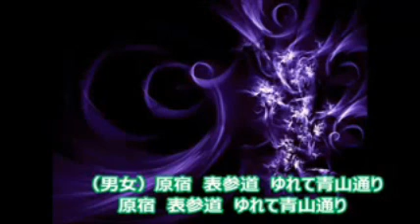それぞれの原宿 ♪ haruka & hiro.mi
★harukaさんと-№05　録音：2017‎年‎5‎月‎8‎日